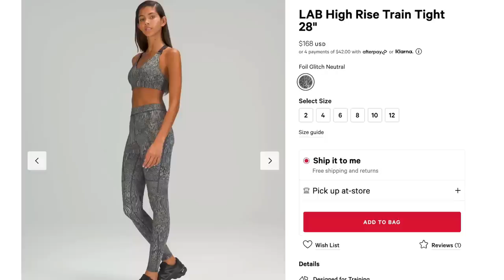TRYING THE MOST AND LEAST EXPENSIVE LULULEMON LEGGINGS | LULULEMON TRYON HAUL REVIEW!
SHOP LULULEMON!

Lululemon Align

Lululemon Train Tight

Hey loves! Coming at you today with my FIRST EVER LULULEMON video! We took their cheapest and most expensive legging and are giving them the run down to see if one is better than the other!

Chapters-

Lululemon intro- 0:00 - 2:40
Lululemon reveal- 2:40 - 4:50
Lululemon Align - 4:50 - 6:27
Lululemon Train - 6:27 - 8:41
Outro- 8:41 - 10:25

*Height: 5' 3"
*Bust: 31"
*Waist: 25"
*Hips: 37"
*Inseam: 25"